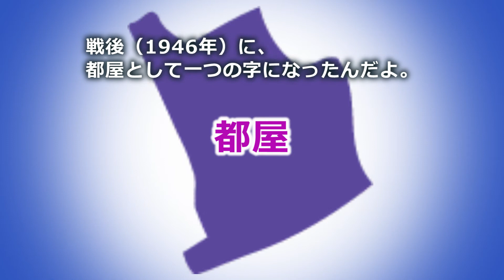「都屋の始まり 」の紙芝居です。読谷村しまくとぅば｢むんがたい｣の中の都屋のお話です。⑮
★語りの音源、テキストデータは読谷村史編集室所蔵資料です。
すえ吉(すえきち)チャンネルでは、村史編集室の許諾を得てオリジナル動画を作成し、村史編集室に無償提供しています。
Youtube上において当チャンネルと同じ動画が読谷村史編集室チャンネルにもアップロードされています。詳細は読谷村史編集室にお問合せください。

「都屋の始まり 」は、読谷村字都屋のお話。
座喜味から独立してできた都屋集落。都屋は各地から集まってきた人びとによりできました。
語りは、明治43年生まれの古堅太次郎さん。

読谷村しまくとぅば｢むんがたい｣では、読谷村のたくさんのむんがたい（物語・昔話）が紹介されています。

■関連動画　読谷村しまくとぅば｢むんがたい｣

★読谷村しまくとぅば｢むんがたい｣へは下記のリンクから。
　ご覧になって下さい。オススメです。

■参考サイト
読谷村しまくとぅば｢むんがたい｣▼

読谷村教育委員会読谷村史編集室　字ガイドマップ

Kyo_PunchさんBGMありがとうございました。